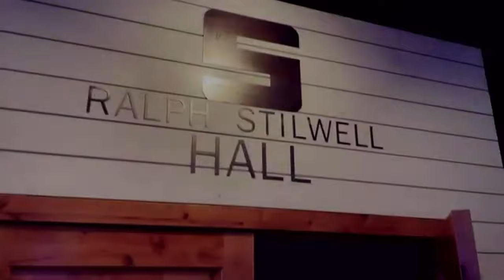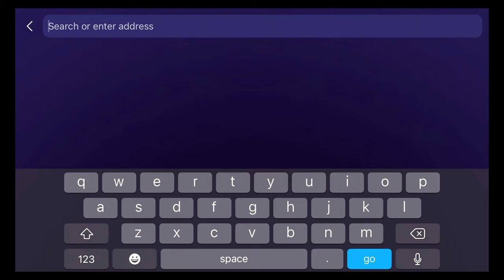Our first concert in years! Manring and Hanson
We are hosting a live, in-person concert with two of the most mind-blowing musicians out there.

Michael Manring on the electric bass
Paul Hanson on the electric bassoon

Yep, electric. bassoon.

January 29, 2022 at Stilwell Pianos in Mesa, AZ at 7PM.

Check out their YouTube channels: @michaelmanring1, @jazzbassoonpaul, @StilwellPianosTempe

Make Weird Music exists to encourage musicians and music enthusiasts to expand their creative horizons through interviews, educational content, and sharing of artistic music.